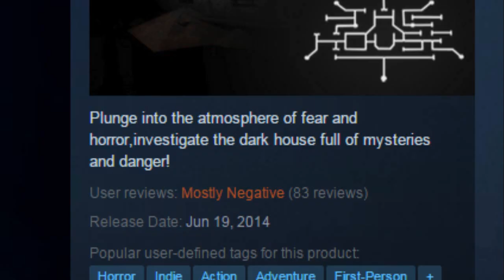[fearless] The House: Table Juggling Spaghetti Simulator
Sometimes the best moments are the ones that happen purely by accident.  Coincidentally, I'm not entirely convinced this whole game wasn't an accident.

Background commentary: OniRokaku, Foffy, Zeromaster, Nightman39